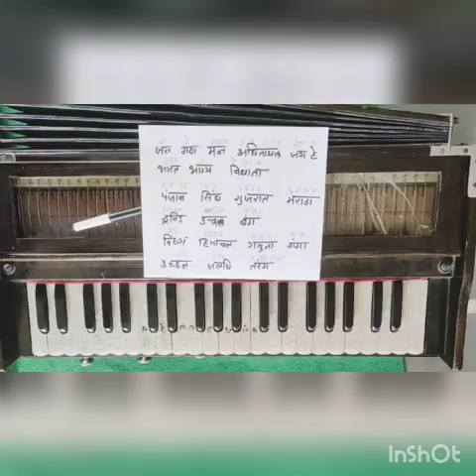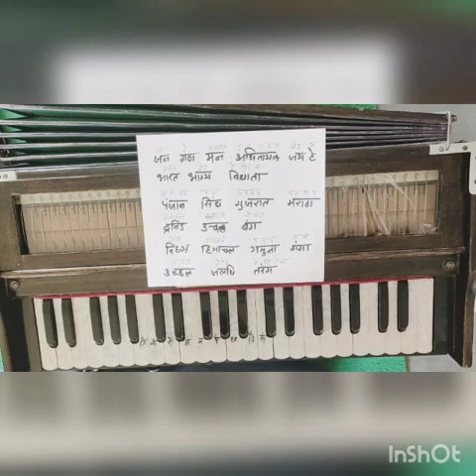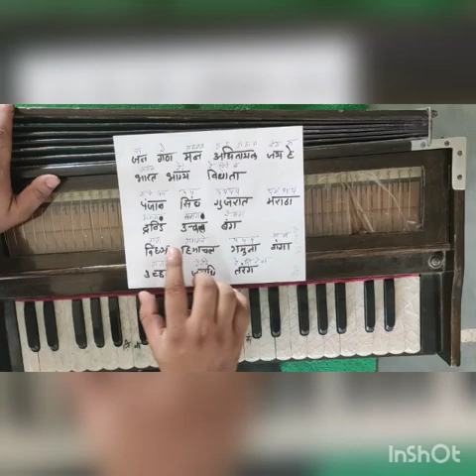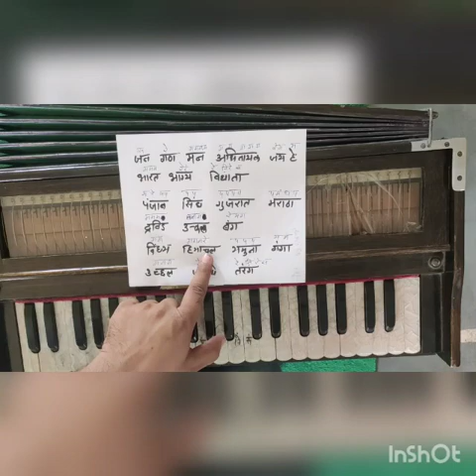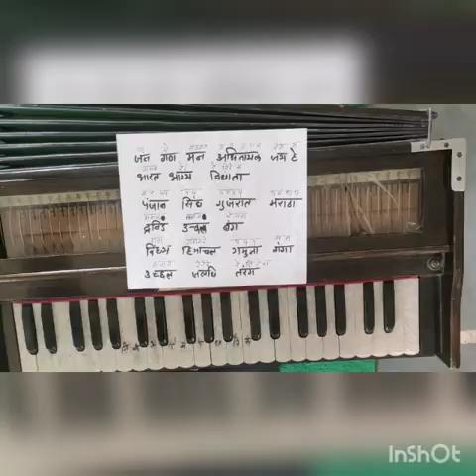MUSIC CLASS LESSON - 7 (PART 1)